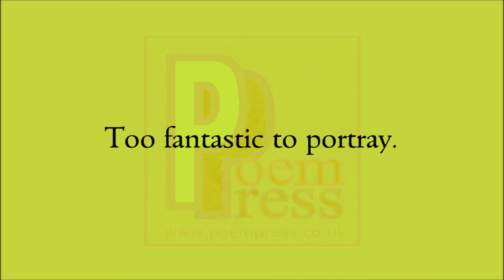Articulated poem by Poem Press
Articulated poem

Sometimes the words thunder.
Sometimes, they keep away.
A struggle to articulate
The thought is too vague.
It’s not that i lack
The ability to explain.
Simply, no words do it justice.
Too fantastic to portray.
If i had the ability
To coherently convey.
I would surely articulate
The meaning, right away.